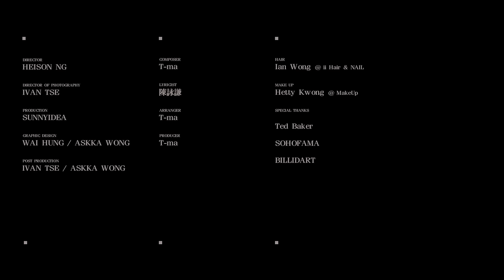關楚耀 Kelvin Kwan - 死亡之吻 Official Music Video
關楚耀 - 死亡之吻

曲：T-ma
詞：陳詠謙
編：T-ma
監：T-ma

我沒法 沒法預計這一個下場
傻到為你 為你奉獻一切才異常
名利我虔誠送上 期望你留神欣賞 我妄想
我甚至 甚至沒有 希罕你肉償
可怕是你 用你用慣的騙人伎倆
害我葬身溫柔鄉 迷惑我思想

貪一刻溫暖 差點毀了我一生
貪一刻歡快 得到想我死的一吻
動了該死的凡心 我用無情力推開快感
和你不需要開心 從此不必走近
殘忍只需一棍

我就算 就算沒有犧牲我自由
都算為你 為你做過三兩年玩偶
停下我原來節奏 然後你和誰偷走
用藉口 爛藉口

和你不需要開心 誰深深不忿

為何為情迷途是我 為何為情受罪太多
明知的 紅粉必惹禍 多多少少領略過
我上世欠你太多 今天一次過找清楚不必再拖
沉溺的結果 不要躲

只會換來多可笑的一吻
撞向魔鬼的紋身 我原來承受不起女人
就算心中有不甘 不要緊
和你早不算開心 殘忍只需一棍

我怕 就當我怕 我要令我愉快 就算沒資格
我也 沒有辦法 是你太變態 我要猛烈清拆

關楚耀